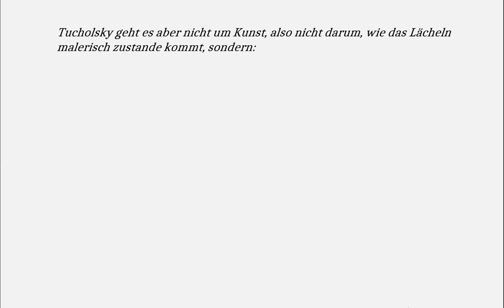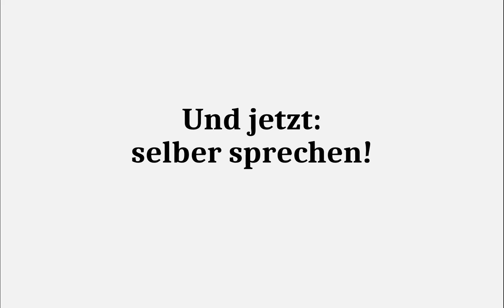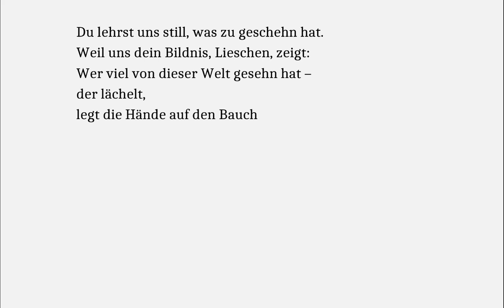Tucholsky / Da Vinci / Raffael verstehen: Das Lächeln der Mona Lisa (Gedichte-Karaoke 210)